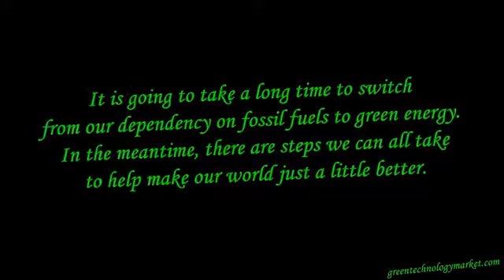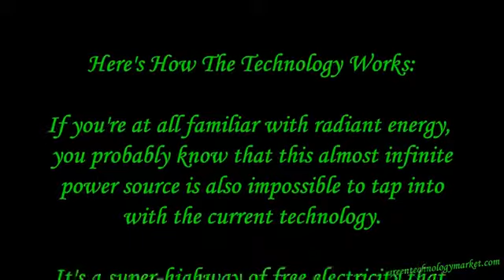GreenTechnologyMarket Com Let Feed The Future With Green Energy! YouTube